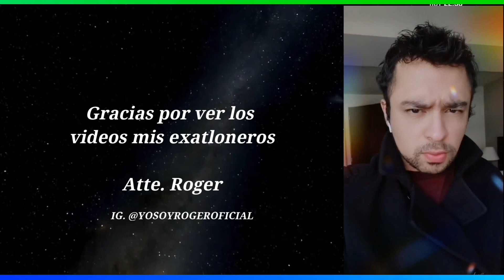APAGAN CÁMARAS PARA OCULTAR, LAURA Y ZERBONI QUIEREN SALVAR A BRENDA, La Casa de los Famosos